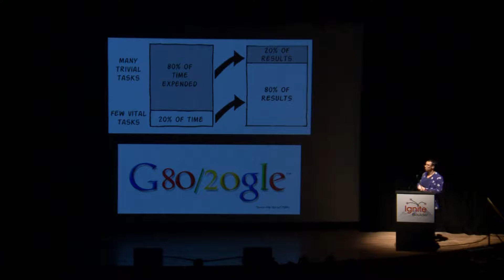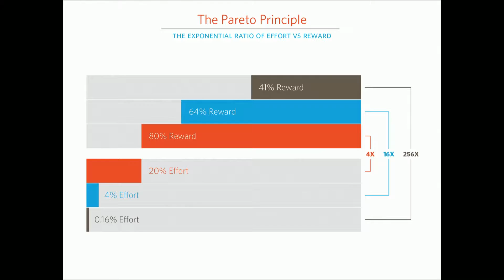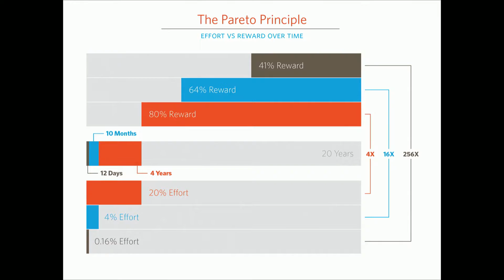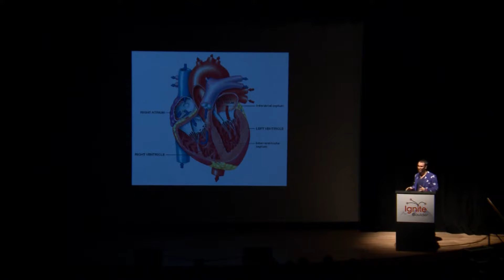Fletcher Richman "Learn Over Half Of A Topic in Less Than a Year" At Ignite Boulder 31